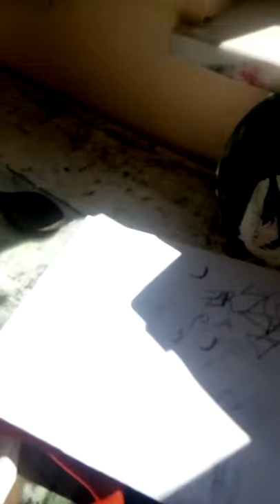Cumhuriyet Üniversitesi Güzel Sanatlar Fakültesi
2015 - Resim Bölümü Öğrencileri